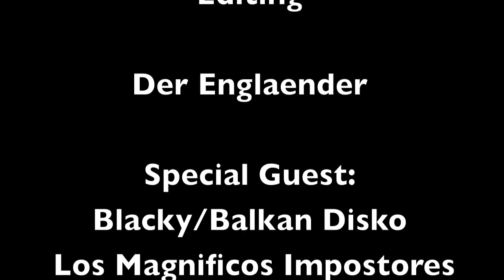DJ DUO WONDERLUST goes Gypsy Boat Party! / New York Gypsy Festival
A New York Gypsy Festival tradition: A true gypsy boat party! All aboard for hours of dancing, drinking and non-stop Gypsy classics and beats from DJ Duo Wonderlust.